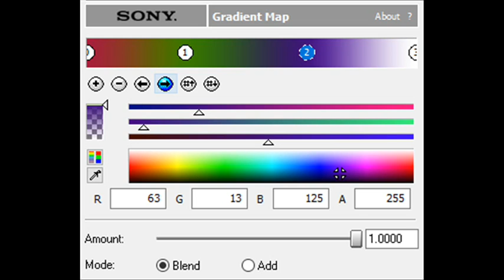How to Make Concentrate 1.5 Chorded